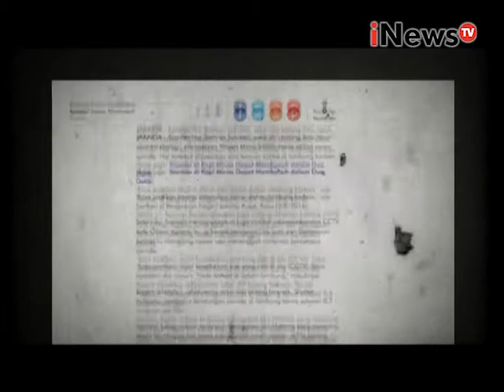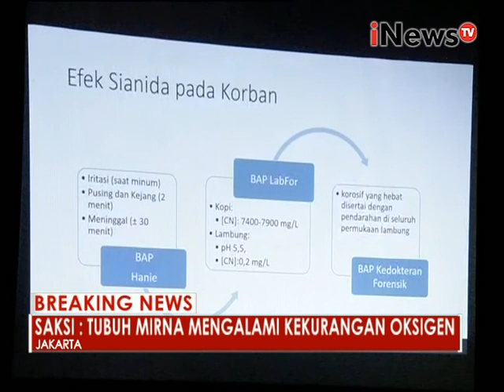Menguak kematian Mirna bukanlah perkara mudah - Breaking News 29/08